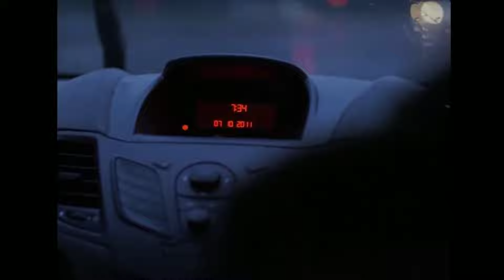Na hamara hua na tumhara hua video song | saware | Arijit Singh | Ami Mishra | remake | Pv Vinni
Na hamara hua na tumhara hua video song | saware | Arijit Singh | Ami Mishra | Pv Vinni